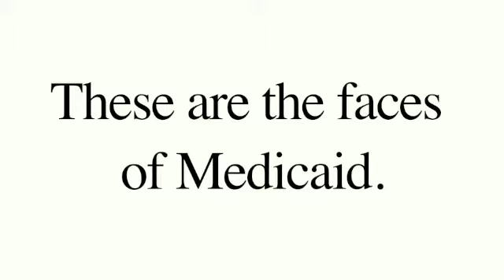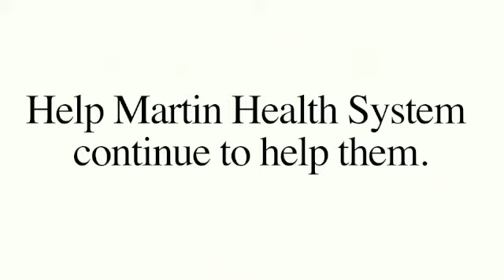Face of Medicaid Martin Health System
Heal Florida's Health Care